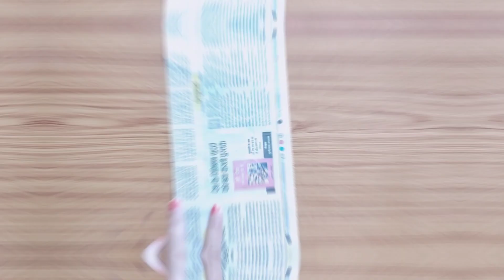Newspaper Basket | Best Out of Waste | Uma's Craft